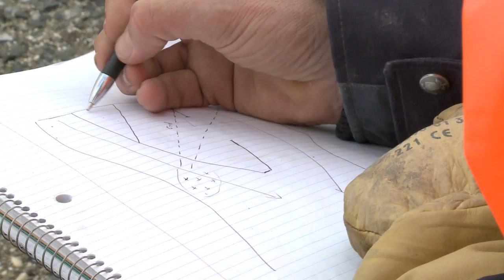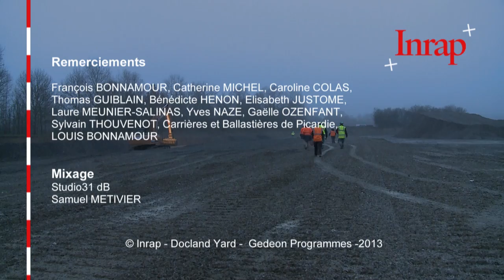Une pirogue médiévale en Picardie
Une embarcation, de plus de cinq mètres de long, a été découverte lors de fouilles préventives liées à l’exploitation de granulat dans la moyenne vallée de l’Oise. Les vestiges exhumés, caractéristiques des pêcheries médiévales, témoignent des techniques utilisées par les hommes du Moyen Âge.
Intervenants
Guy Flucher, archéologue responsable d'opération (Inrap)
Anne Dietrich, xylologue (Inrap)
Eric Rieth, Directeur de recherche (CNRS, LAMOP, Musée National de la Marine)
Henri Bernard-Maugiron, restaurateur du patrimoine (ARC-Nucléart)